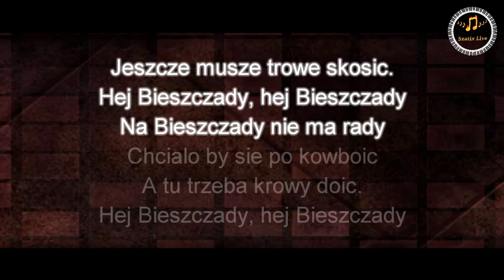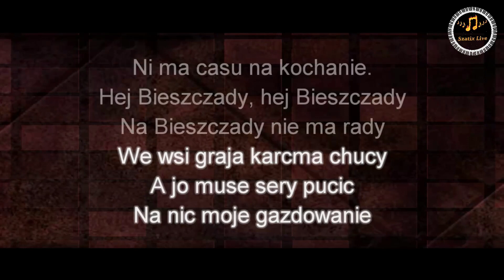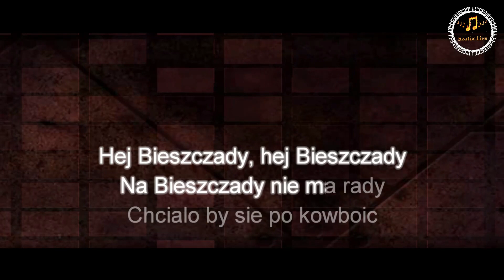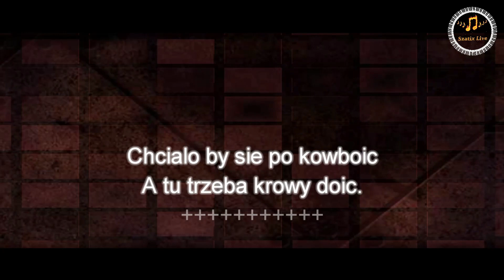Hej bieszczady - Karaoke ( Szatix Live )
Jeżeli masz ochotę to mnie wesprzyj pomoże mi to w rozwoju mojego kanału  :-)